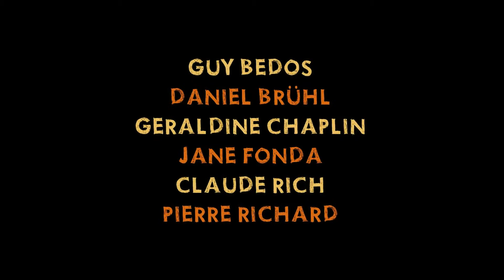"Zamieszkajmy razem" w Kinie Centrum - Geraldine Chaplin HD.mp4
Seks po 60-tce jest ekstra! W Toruniu udowadniają to Geraldine Chaplin i Jane Fonda.
Chcesz by twoi starzy, dobrzy rodzice zobaczyli (i uwierzyli), że ludzie 55+ mogą naprawdę świetnie żyć? Zabierz ich do Kina Centrum na "Zamieszkajmy razem".
Każdy chyba pamięta wspaniałe wzruszenia jakich dostarczyła nam ledwie pół roku temu Geraldine Chaplin, odbierając na toruńskim festiwalu filmowym Tofifest specjalnego Złotego Anioła za Niepokorność Twórczą. Luzu tej wspaniałej, starszej pani powinni zazdrościć wszyscy tzw. "młodzi" ludzie. Geraldine urzekła, zaczarowała i... uwiodła torunian
Teraz czaruje na ekranie, wracając do Torunia z wyświetlanym w Kinie Centrum CSW filmem "Zamieszkajmy razem". "Reżyser i scenarzysta Stéphane Robelin za cel stawia sobie uświadomienie widzowi, że bujne życie erotyczne po sześćdziesiątce to rzecz całkowicie naturalna" - pisze w recenzji tego filmu Kasia Dobrowolska z KINORADIO.pl
„Zamieszkajmy razem"

"Et si on vivait tous ensemble", reż. Stéphane Robelin, Francja/USA 2012
Kino Centrum CSW Toruń
20 lutego, środa: 15.45 Zamieszkajmy razem
21 lutego, czwartek: 18.30 Zamieszkajmy razem
22 luty, piątek: 15.45 Zamieszkajmy razem
23 luty, sobota: 18.00 Zamieszkajmy razem
24 luty, niedziela: 16.00 Zamieszkajmy razem
26 luty, wtorek: 18.30 Zamieszkajmy razem
27 luty, środa: 20.00 Zamieszkajmy razem
28 luty, czwartek: 20.00 Zamieszkajmy razem